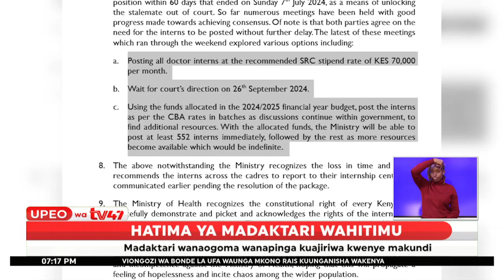Madaktari wanaogoma wapinga kuajiriwa kwenye makundi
Baada ya madaktari wahitimu kufanya maandamano ya siku mbili nje ya wizara ya afya, wakidai kuajiriwa mara moja na kupewa malipo ya haki, wizara ya afya imependekeza njia kadhaa za suluhisho, lakini madaktari wamekataa.